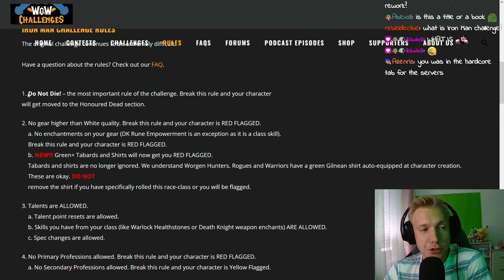I Tried Hardcore World Of Warcraft For The First Time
I Tried Hardcore World Of Warcraft. This is me struggling to stay alive, enjoy.